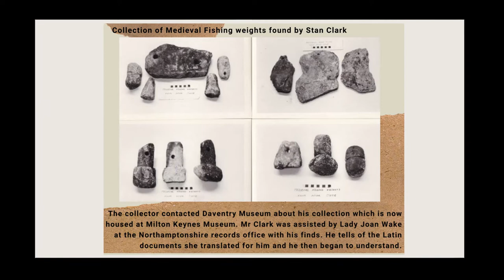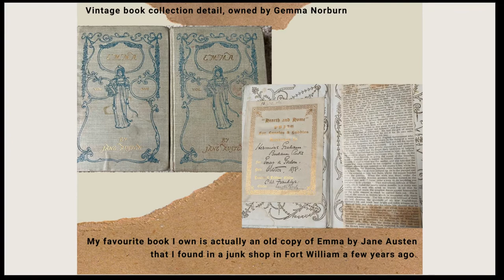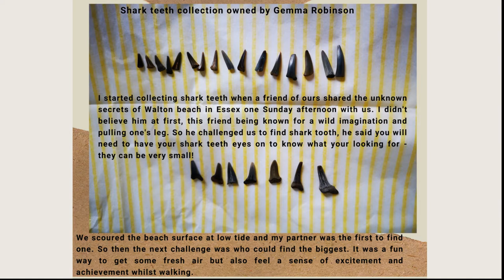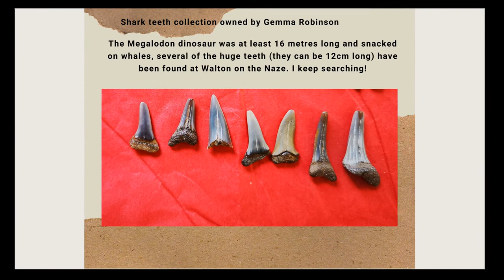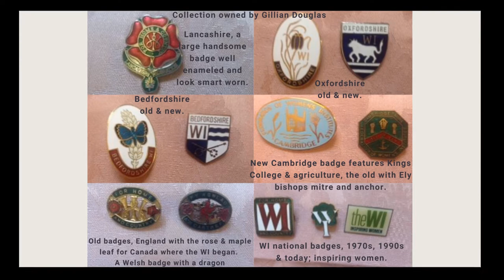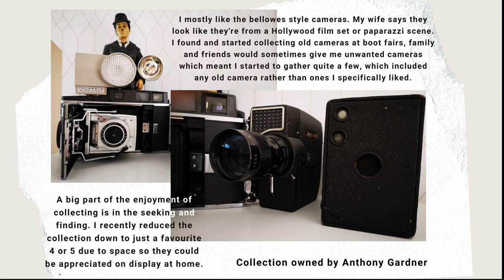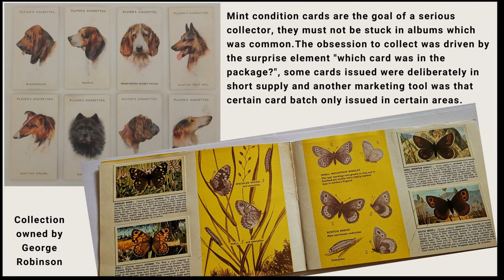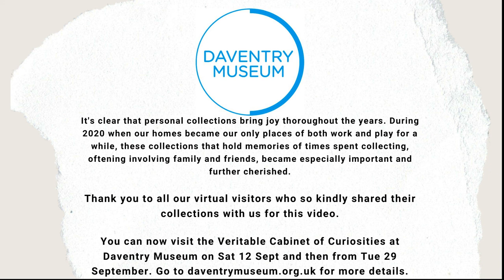Daventry Museum's Virtual Cabinet of Curiosities Exhibition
A video of beautifully meaningful collections shared by virtual visitors to the museum. Settle down with a cuppa and enjoy a meander through these Virtual Cabinets of Curiosities, from mermaids and sharks teeth, to cameras and stamps, books, cigarette cards and much more besides.
Don't forget you can also visit the town's award winning museum in person when we reopen on Sat 12 Sep and then from Tue 29 Sep to Sat 5 Dec, where you can see our Veritable Cabinets of Curiosities during this exhibition about collections and collecting.